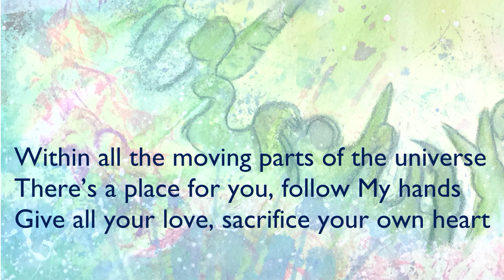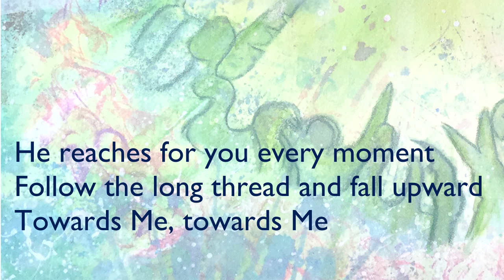Fall Upward Towards Me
Original Alternative Music Gospel Song